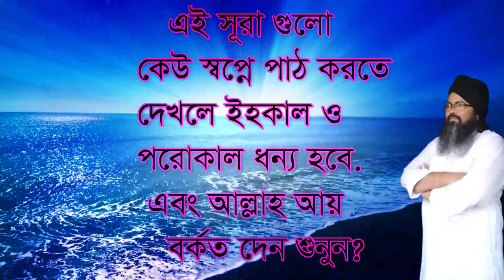কোন জিনিস টা লোভ লালসা দুর হয়ে যাবে ,kon jinista gotle lov lalosa dor hoye jabe